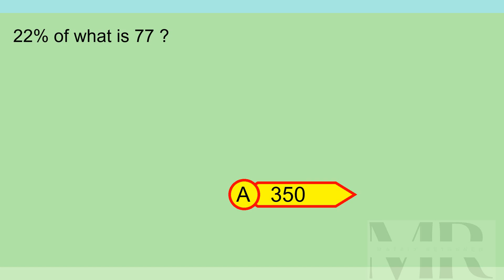Brain Teaser MCQ X 15Apr24 0948